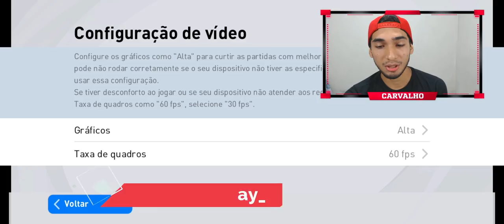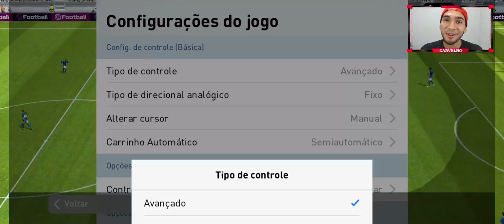Jogando PES 2021 Mobile no ROG Phone 5